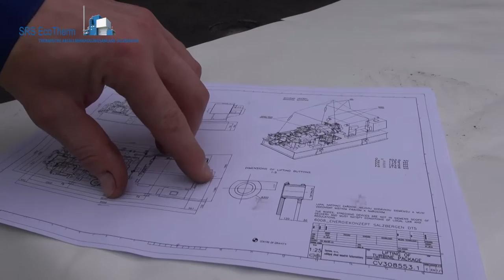Salzbergen - SRS Eco Therm Salzbergen - Neue Gegendruck-Turbine angeliefert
Weniger Umweltbelastung durch neues Energiekonzept der SRS EcoTherm in Salzbergen

Das Industriekraftwerk der SRS EcoTherm GmbH erhält morgen, Dienstag, 18.10., eine neue Dampfturbine. Die Investition ist Teil eines rund 13 Millionen Euro umfassenden Energiekonzepts für die Thermische Abfallbehandlungsanlage Salzbergen, mit dem das Unternehmen die Umweltbelastung weiter senkt und die Energieausbeute steigert.
Die neue sogenannte Entnahme-Gegendruck-Turbine hat eine elektrische Leistung von neun Megawatt. Noch wichtiger: Sie hat einen höheren Wirkungsgrad als die beiden Turbinen der Baujahre 1965 und 1972, die sie ersetzen wird. Damit steigert sie im Rahmen der Kraft-Wärme- Kopplung die Stromerzeugung, obwohl der Brennstoffeinsatz gleich bleibt. Siemens hat die Turbine am Sonntag auf einem Tieflader angeliefert. Am Montag wird ein 500-Tonnen-Kran aufgestellt. Damit wird die auf einem Grundrahmen vorgefertigte Turbine voraussichtlich Dienstagvormittag* mit einem Kran durch das Dach des Maschinenhauses eingehoben und auf das bereits gefertigte Fundament gesetzt.
Mit der Inbetriebnahme der Turbine im Dezember wird das neue Energiekonzept abgeschlossen. In den vergangenen Monaten war bereits ein neuer, erdgasgefeuerter Kessel in Betrieb genommen worden. Außerdem wurde die Rauchgasreinigung von Kessel 7 erweitert und verändert. Betriebsleiter Erwin Junker: „Die Thermische Abfallbehandlungsanlage und das Industriekraftwerk Salzbergen werden die Raffinerie der H&R mit diesem Energiekonzept langfristig sicher mit Prozessdampf und Strom versorgen. Dabei steigt die Stromerzeugung, und die Umwelt wird weiter entlastet – eine gute Botschaft für den Standort Salzbergen.“